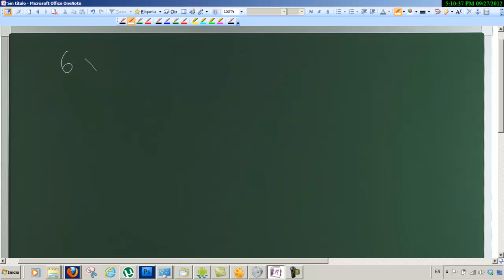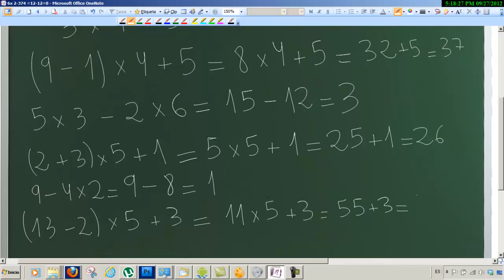Operaciones combinadas con enteros Matemáticas 5º Primaria Academia Usero en Estepona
Operaciones combinadas con enteros
Operaciones combinadas
Matemáticas 5º Primaria